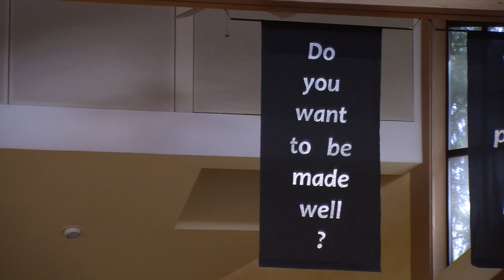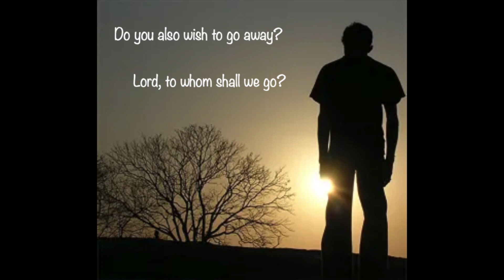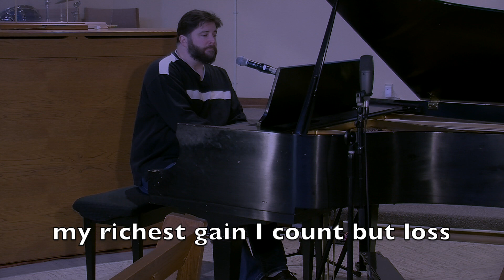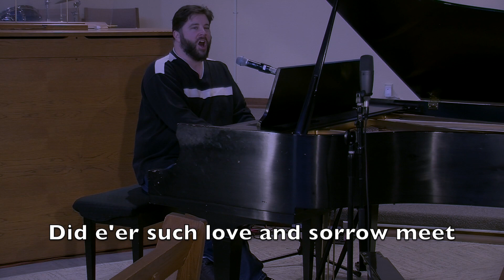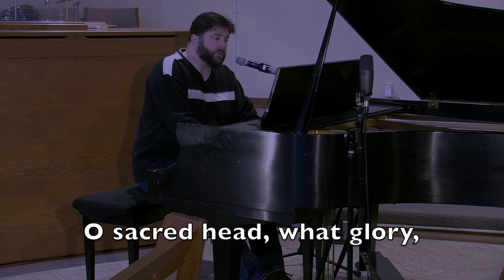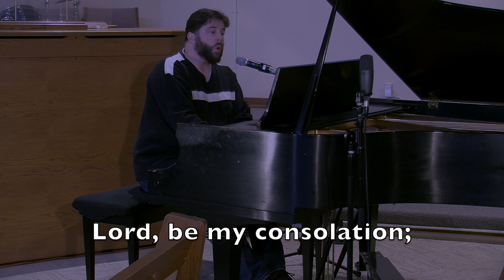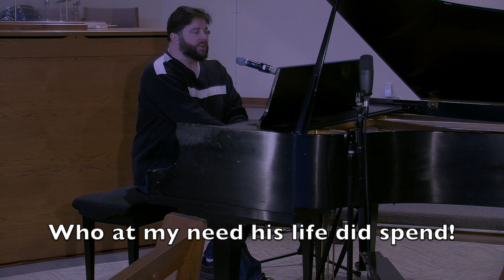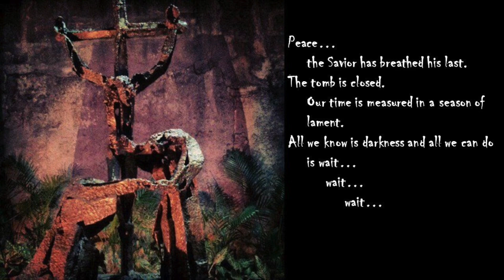Good Friday 4-10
This is our COVID-19 Online Good Friday service based on the 7 last words of Christ with poetry and hymns.